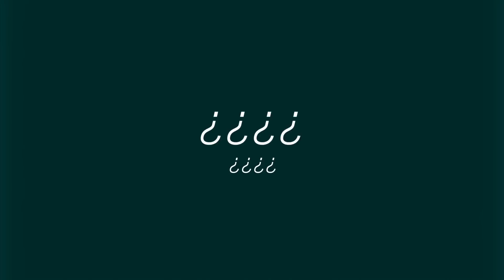Santiago Cruz, Ana Carolina - Y Si Te Quedas, ¿Qué? (Lyric Video)